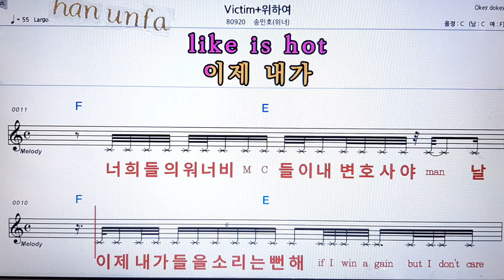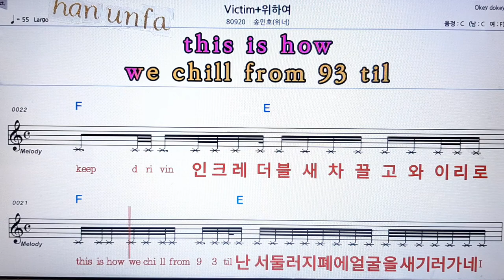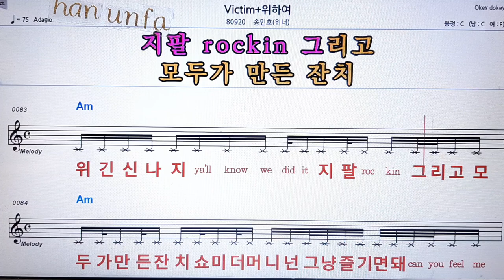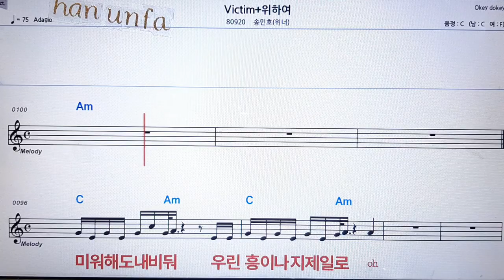Victim+위하여/송민호*(워너)💋노래방 반주*기타 코드 악보*가라오케💖Karaoke*Sheet Music*Chord*MR